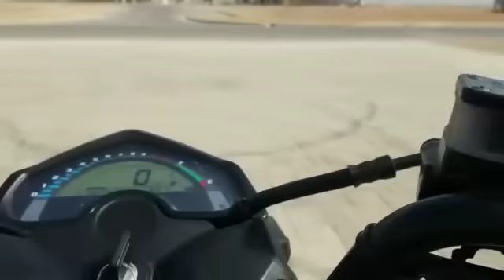Crown Crazy Fan.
Want to win the hottest bike in Pakistan? Then be a part of the lucky draw by following these simple steps;

2- Like this video,
3- Tag at least 5 friends,
4- Inbox your video or picture showing love for any Crown product!
5- Share your video or pictures with hashtag CrownkaPakistan on your timeline.

You can own Crown Fighter 150 cc! But that’s not all, you will also get a chance to win a trip throughout Pakistan.
Hurry up, Get tagging!